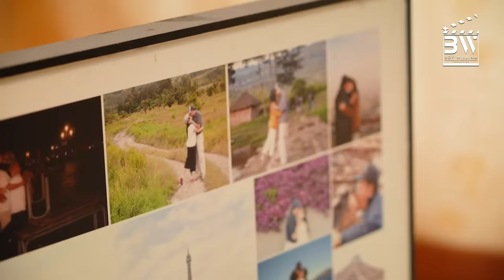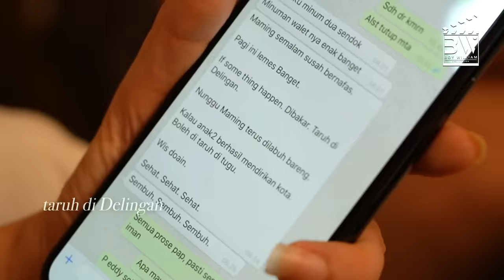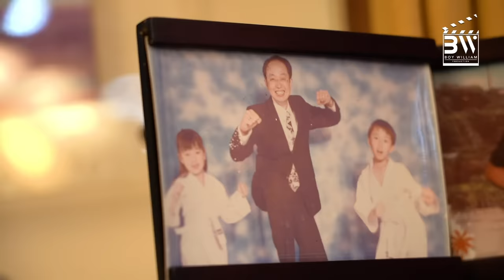GILA! HELIPAD PRIBADI DI ATAS RUMAHNYA SENDIRI! TUNG DESEM WARINGIN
DibalikPintu kali ini kita main kerumah baru nya Pak Tung Desem Waringin. kita juga main kerumah lama nya juga untuk ngeliat dimana semua nya bermula! This episode is MUST WATCH! get ready to drop your jaws seeing his new palace!